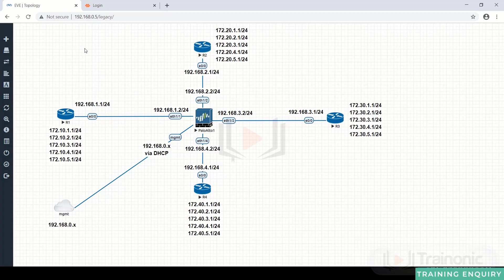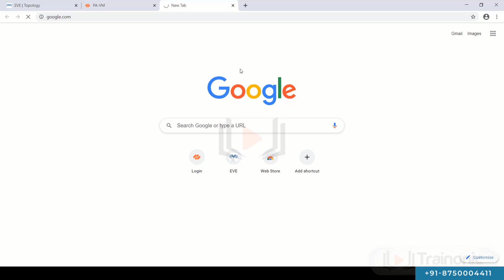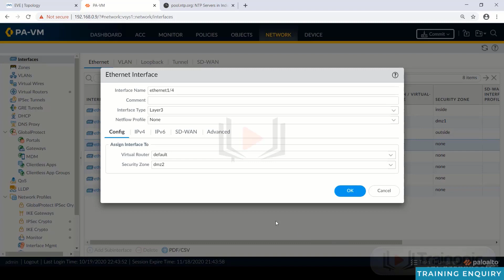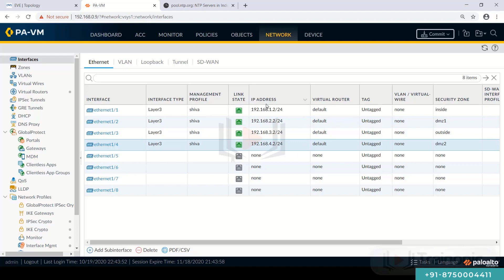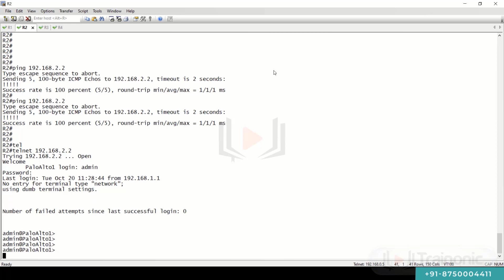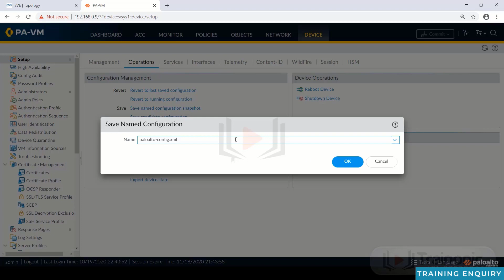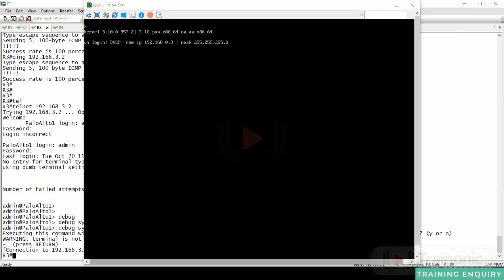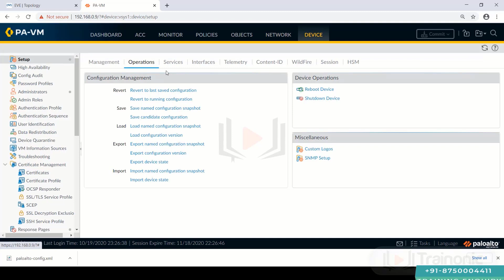Palo Alto Firewall Basic Configurations in Hindi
In this  Palo alto firewall training video, you will learn about Palo Alto Networks Next-Generation Firewalls  Basic Configuration. In this Palo Alto Firewall training video, we have covered the following topics:

➡ How to access Palo Alto firewall
➡How to set the admin password
➡ How to configure IP address on the interface
➡ How to verify IP addressing on interfaces
➡ How to check connectivity using CLI on the Palo Alto firewall
➡ How to enable telnet on Palo Alto firewall
➡ How to enable ssh on Palo Alto firewall
➡ How to enable http on Palo Alto firewall
➡ How to enable https on Palo Alto firewall
➡ How to take backup of Palo Alto firewall
➡ How to restore configuration
➡ How to reset Palo Alto firewall with factory default

What is Firewall:

A firewall is a network security device that grants or rejects network access to traffic flows between an untrusted zone and a trusted zone. Palo Alto Networks Next Generation Firewalls (NGFW) give security teams complete visibility and control over all network using powerful traffic identification, malware prevention, and threat intelligence technologies.